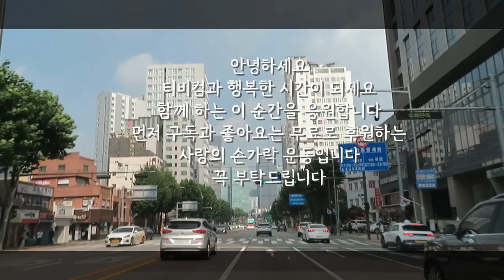[시읽기] 겨울이면 생각나는 국화빵의 추억: 왜, 기도하였을까_김대응 시인의 시